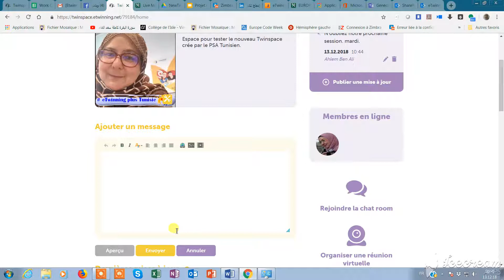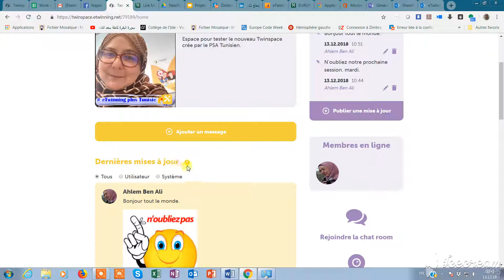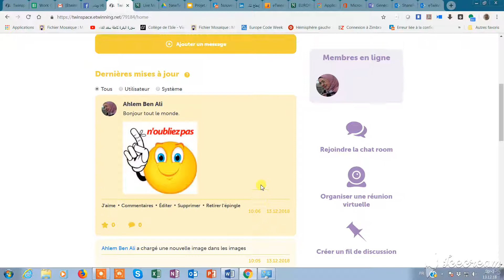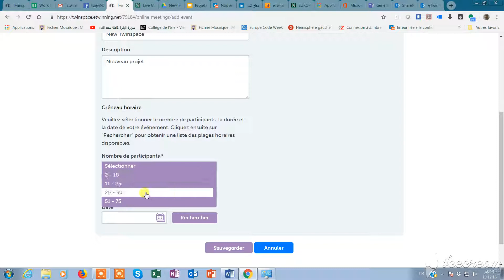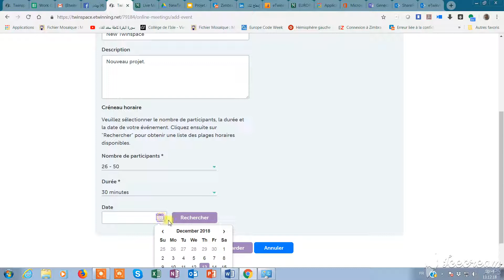New Twinspave VID2 TN2019